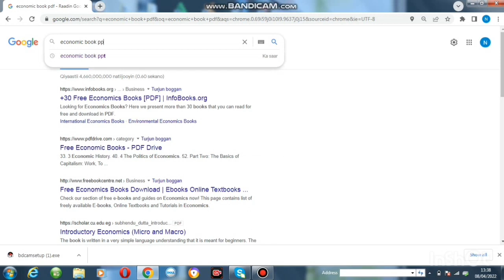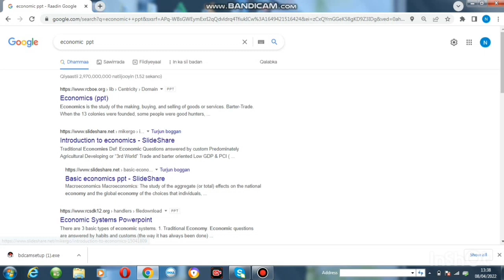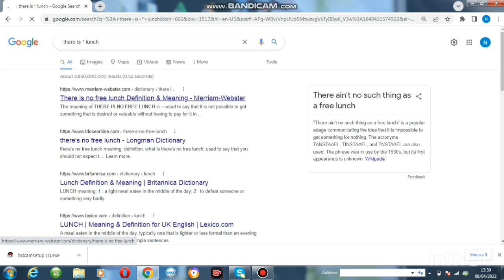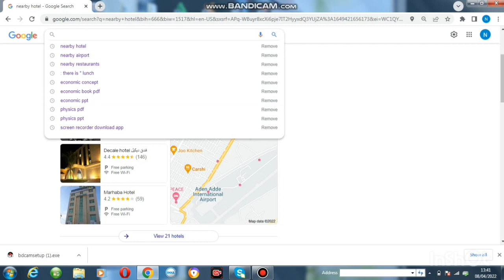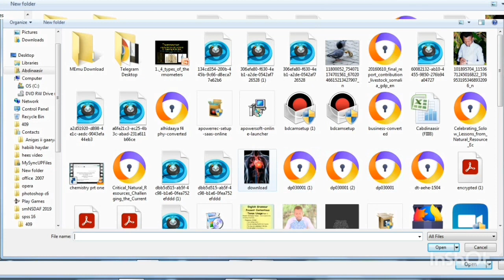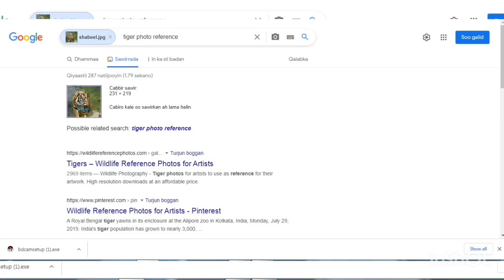qaababka google wax looga baaro.